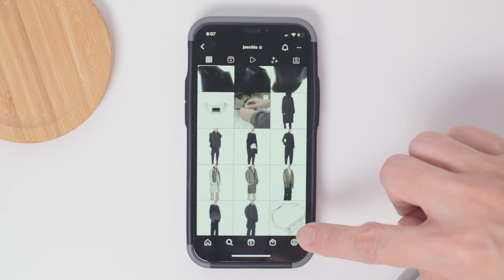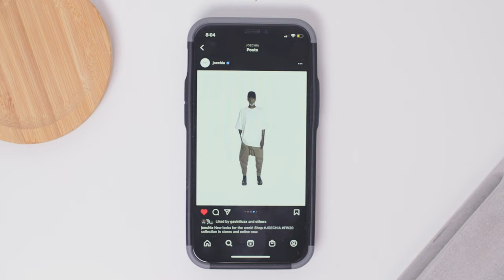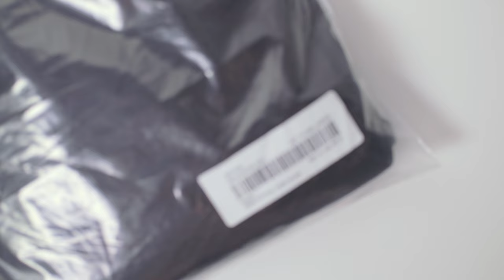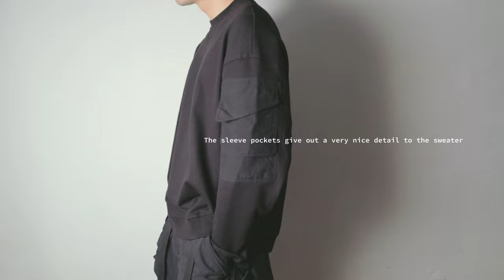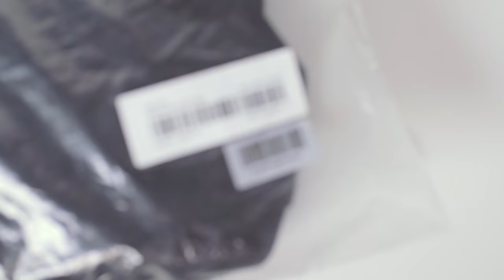Is This The Coolest Fashion Brand From Malaysia? | Joe Chia Review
Timestamps_
00:00 Introduction
01:09 Brand Overview
03:37 Embracing Tradition In A Modern Landscape
06:40 Shield Pocket Sweater Review
08:55 Wraparound Pants Review